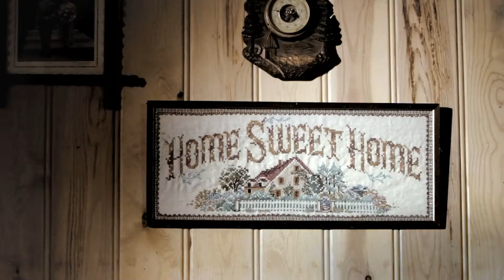Ovi Maps - Got Away Part I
May Everyone Everywhere Find Their Ways! - Ovi Maps Free SatNav For Free Forever